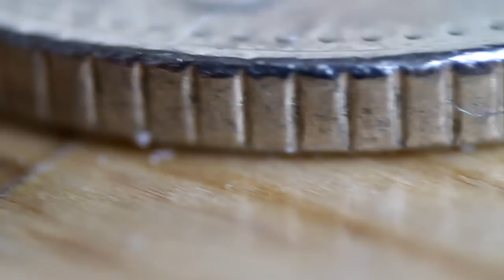Giant Bug! (testing DIY macro lens on a rosemary beetle)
DIY Macro - rosemary beetle works its way across a 10 pence coin. Taken using a bodged macro lens (standard 18-55mm lens reverse fitted).